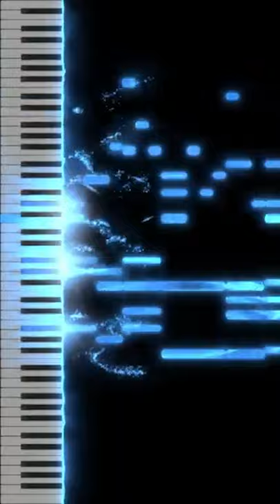Fafner in the Azure｜ Exist｜Piano Performance｜Piano Score Download｜Synthesia/ SeeMusic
This is the latest video uploaded by Animenz from Fafner in the Azure of Exist !

Video shooting equipment I am using:
💻 Notebook ‣‣MacBook Air (Retina, 13-inch, 2019)
📷 Camera ‣‣EOS M6 Mark II Lens 15-45mm
🎤 Microphone ‣‣Rode VideoMicro
🎬 Post-production ‣‣SeeMusic

Please note:
I am phasing out the publicly accessible files of mscz，sib，mxl and mid! In addition, any pre-existing instances of these files will not be deleted, so don't worry about older arrangements!

Song/Song Title:Exist
Anime/Anime:Fafner in the Azure
Arranger:Animenz

Frequently asked questions:

Q: Can this be played?
A: Okay...just kidding, all my piano scores are played by one person!

Question: My hand can't reach that far! How can this be?
Answer: If you can reach the 10th position ( C to the next octave E ), all my scores can be played. If it seems to take longer to stretch, consider using your other hand or sustain pedal! Please keep in mind that my Synthesia/SeeMusic video is based on my score, so the color may not match the hand that should be played.

Anime piano performance
Piano Hero